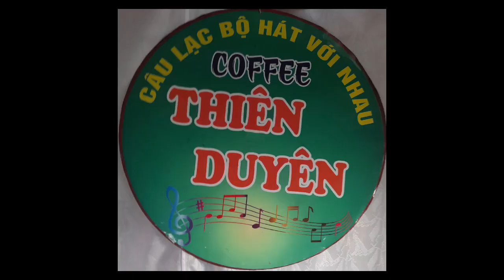Xin Em Đừng Khóc Vu Qui- t bày; Minh Tùng- tg : Minh Phương